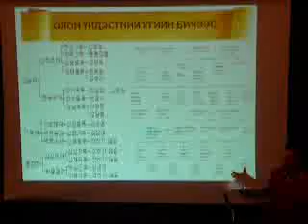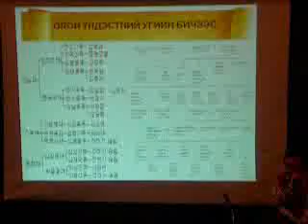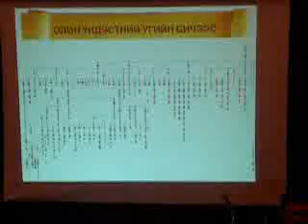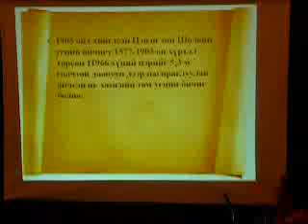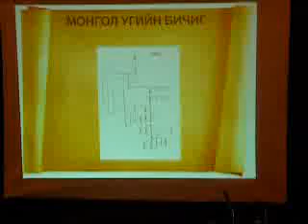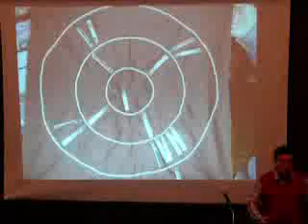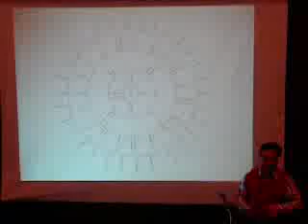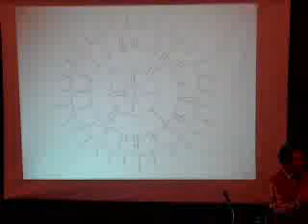Угийн бичиг тухай лекц 5